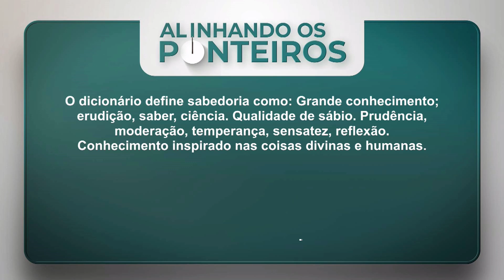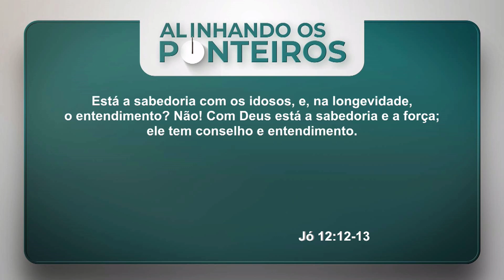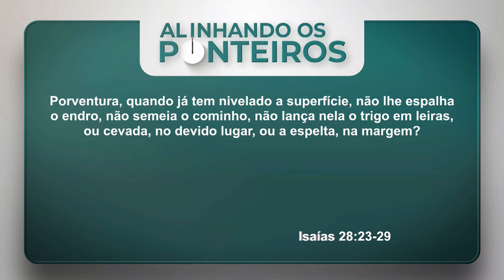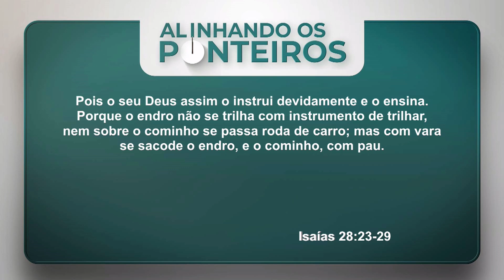A ONISCIÊNCIA DE DEUS - Alinhando os Ponteiros